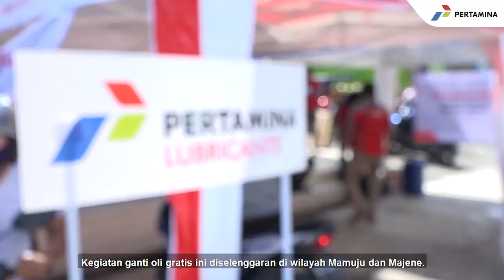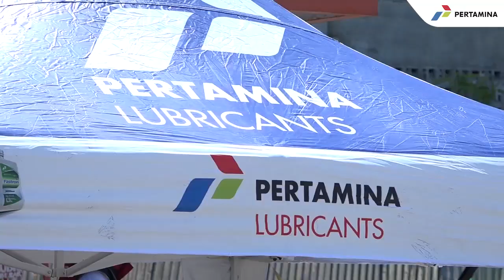Pertamina Peduli : Ganti Oli Gratis di Mamuju dan Majene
Pertamina Lubricants Peduli turut berpartisipasi dalam menyalurkan berbagai bantuan untuk warga yang terdampak bencana gempa serta memberikan dukungan kepada para relawan di Kabupaten Majene dan Mamuju Provinsi Sulawesi Barat.

Di antaranya “Ganti Oli Gratis” untuk kendaraan warga dan masyarakat terdampak sekaligus juga untuk para relawan yang membantu di posko setempat.